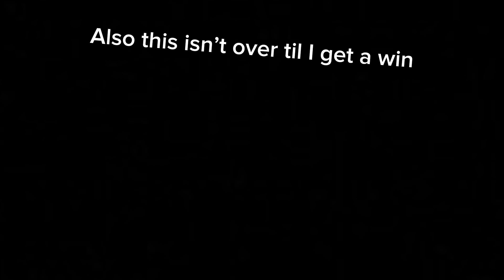Playing Fortnite on mobile #01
If you see this this

Yo mama-anonymous

Enjoys this video